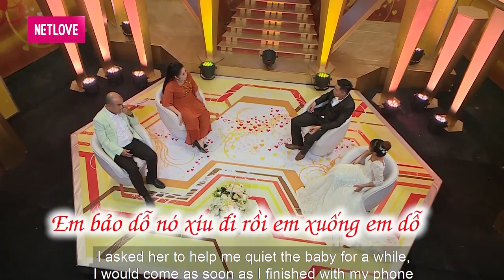VÃ QUÁ CHƠI LIỀU rồi CHẠY MẤT DÉP anh chồng YÊU ĐƠN PHƯƠNG lấy hết can đảm LÀM MỘT CÁI với vợ